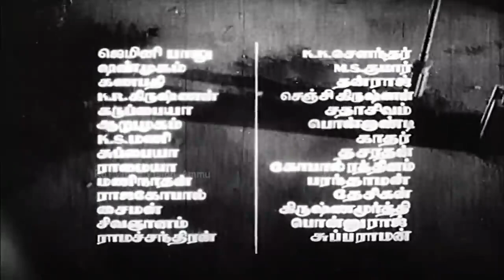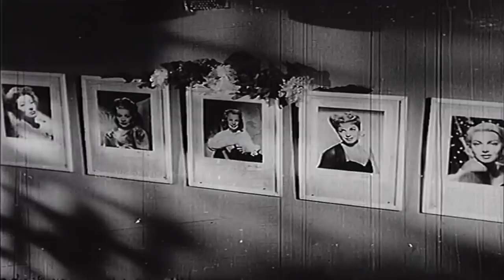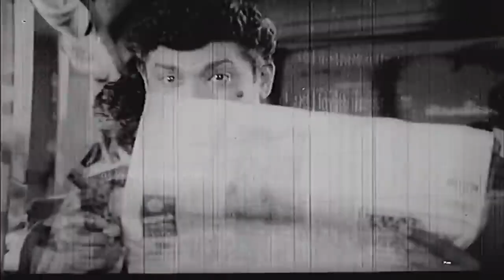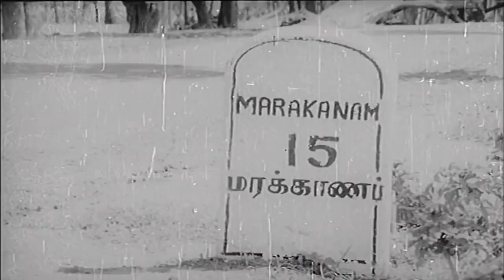Madras to Pondicherry Full Movie HD | Kalpana | Ravichandran | Nagesh | Manorama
Madras to Pondicherry is a 1966 Tamil-language road film, directed by Thirumalai Mahalingam and written by "Usilai" Somanathan. The film stars Ravichandran and Kalpana in the lead roles. It became a commercial success, and was remade in Hindi as Bombay to Goa (1972). This in turn went on to inspire the 2004 Marathi film Navra Maza Navsacha, which was also remade in Kannada in 2007 as Ekadantha.

Directed by Thirumalai-Mahalingam
Produced by T. S. Adhinarayanan,P. M. Nachchimuthu,S. Sivaraman,G. K. Selvaraj
Written by "Usilai" Somanathan
Starring Kalpana
Ravichandran
Cinematography G. Vittal Rao
Edited by A. Paul Duraisingam
Production
company         Sri Venkateswara Cinetone
Country  India
Language Tamil